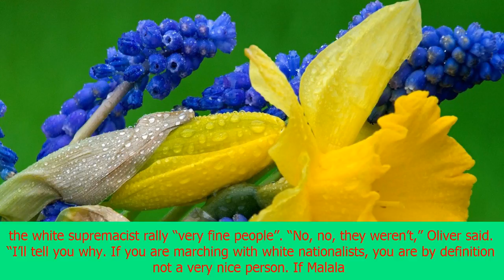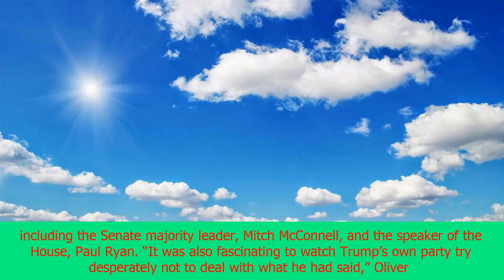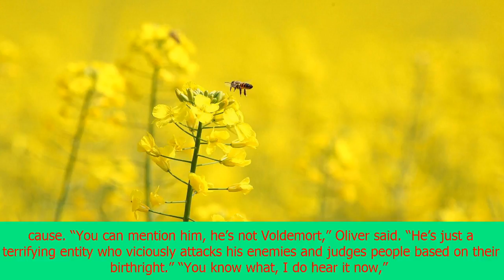John oliver on trump: 'terrifying entity who viciously attacks his enemies' | CNN latest news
John oliver on trump: 'terrifying entity who viciously attacks his enemies'